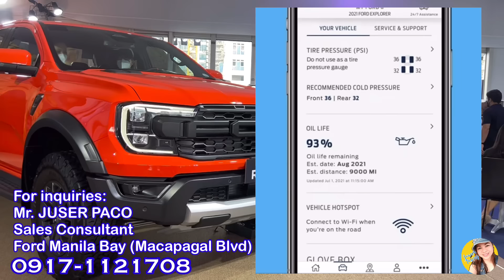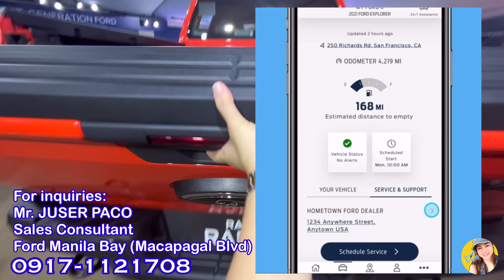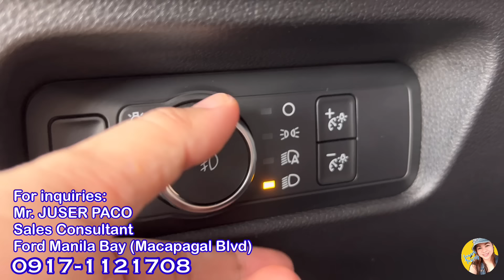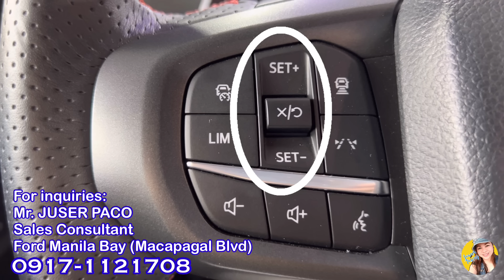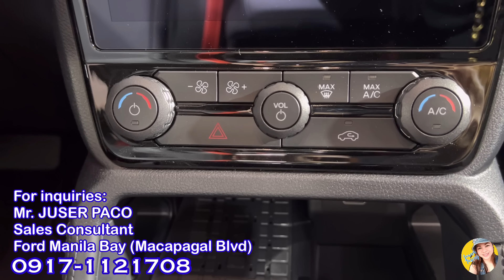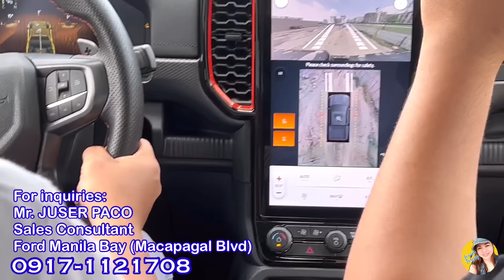2024 Ford Raptor - Full Review (Philippines)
2024 Ford Raptor - Full Review (Philippines)
2024 FORD RANGER RAPTOR 2.0L Bi-Turbo 4x4 10AT
SRP 2,339,000.00

Mr. JUSER PACO
Sales Consultant
Ford Manila Bay (Macapagal Boulevard)
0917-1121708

Engine - 2.0L Bi-Turbo Diesel
Displacement - 1,996cc
Maximum Power - 210Ps@3,750rpm
Maximum Torque - 500Nm@1,750-2000rpm
Transmission Type - 10 Speed Automatic
Steering Column - Tilt and Telescopic

FRONT SUSPENSION - Double wishbone with cool spring fox 2.5 inch shock
REAR SUSPENSION - Coil spring fox 2.5 inch shock with watts link

Rear Differential - e-Locking Rear Differential
Front Brakes - Ventilated Large Discs
Rear Brakes - Ventilated Large Discs
Steering System - Electric Power Assisted Steering (EPAS)

Next-gen 2024 Ford Ranger Raptor is equipped with Matrix LED Headlamps with auto-leveling, Adaptive front lighting system and glare free auto headlights, C-clamp LED Daytime Running Lamps, LED Front Fog Lamps, dual front tow hooks, metal under-body protection, and Rain sensing wipers

SIDE:
Equipped with Large fender flares, power folding and power adjustable side mirrors, puddle lamps, side turn indicators, Black powder coated die cast aluminum side steps, mud guards, fender garnish.

Rear Side
Next gen Ford Raptor is equipped with LED taillights, dual rear tow hooks, rear bumper anti-slip rubber, bed-liner with 230V (400 watts) and 12V power sockets,

Wheel Size and Type - 17” Alloy Wheels
BF Goodrich KO2 all-terrain tires
LT285 / 70R17
Spare Tire - Alloy Wheels

Water Wading Depth - 850mm

SIDE MIRRORS FEATURES
* Power Folding
* Power Adjustable w/ Side Turn Indicators
* LED Puddle Lamps

INTERIOR & CONVENIENCE :
* Terrain management system with 7 selectable drive modes
* Wireless Charger
* Windscreen Mounted USB Port
* Ambient Lighting
* 12.4-inch Digital Instrument Cluster
* Auxiliary 12-volt and 230V power sockets
* Dual zone electronic automatic temperature control air conditioning
* Second row air conditioning
* Leather and synthetic leather with unique RAPTOR styling and code orange accent
* 10-way power front seats
* Bench seat with center armrest and fold-up function rear seats
* Leather wrapped steering wheel with unique Raptor styling, audio / function controls and cast-magnesium paddle shifter
* Auxiliary switches
* Smart Keyless Entry with Push Button Start
* Power Windows
* EPAS - Electric Power Assisted Steering
* Multifunction Steering Wheel - Leather-wrapped with contrast Stitching with Thumb Swells and On-Center Markers
* Electrochromic Rear View Mirror
* Eyeglass Compartment
* Tailgate Lift Assistance - Incorporates a torsion bar to make lifting and lowering the tailgate effortless
* Bed-liner
* 6 Inner Tie Downs

Steering wheel Red Centering Strip - Helps you monitor tire direction when drifting and cornering.

AUDIO & CONNECTIVITY:
* 12-Inch colored Portrait Touchscreen Central Display
* SYNC 4A with Voice activated wireless Apple CarPlay & Android Auto compatibility
* 6 Speakers

SAFETY, SECURITY and DRIVER ASSISTANCE
* 7 airbags - Driver, passenger, side, curtain and knee
* Front and rear parking sensor
* ABS/ESP with Traction control system and electric brake booster
* Hill launch assist and roll over mitigation
* Hill Descent Control
* 360-Degree View Camera
* Immobilizer
* Volumetric Burglar Alarm System
* Child Seat ISOFIX Anchorage Points

ADVANCED DRIVER ASSIST TECHNOLOGY:
* Adjustable speed limiter
* Adaptive cruise control with stop and go and lane centering
* Autonomous emergency braking with pedestrian detection
* Pre-collision assist
* Dynamic brake support
* Distance alert / distance indication
* Forward collision warning system
* Evasive steer Assist
* Post impact braking
* Lane departure warning and lane keeping aid
* Driver alert system
* BLIS
* 360-degree View Camera
* Reverse brake assist
* Active park assist

DIMENSIONS:
Length - 5,381mm
Width - 2,028mm
Height - 1,922mm
Wheelbase - 3,270mm

AVAILABLE COLORS:
* Conquer Grey
* Code Orange
* Blue Lightning
* Absolute Black
* Arctic White

For Shopee Finds then look for Category: VEHICLE & MOTOR ACCS

FORD RANGER 2023 RAIN VISOR (NEW GENERATION FORD RANGER)

New THINKCAR THINKDIAG Mini Auto Diagnostic Tool All Cars Full System Diagnose Lifetime Free OBD2 Scan**

THINKCAR MUCAR Obd2 Scanner 2023 Newest Vo6 Oe-Level All Systems With 28 Reset Car Diagnostic Bidire

Premium Rain Visor - Ford Ranger 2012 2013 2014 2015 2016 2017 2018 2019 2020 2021 Window Guard

FORD TERRITORY, EVEREST, RANGER Carbon Fiber Leather Steering Wheel Cover